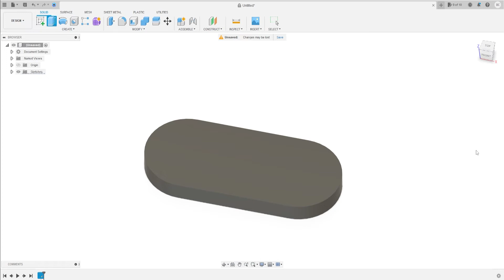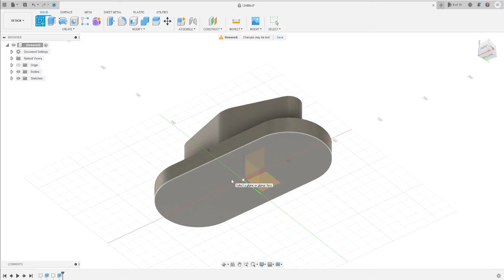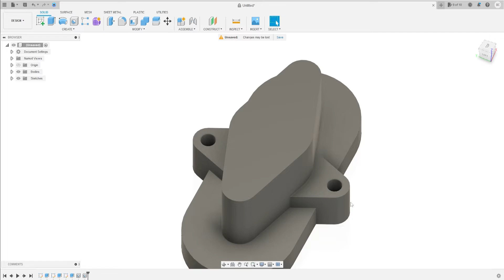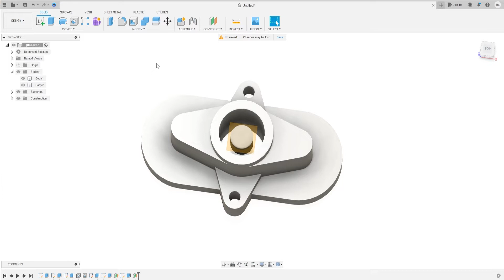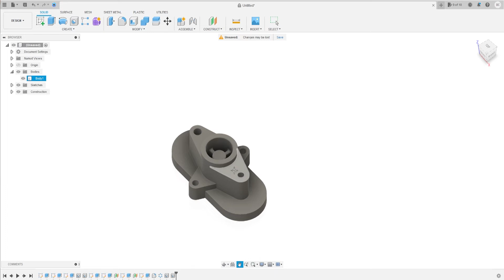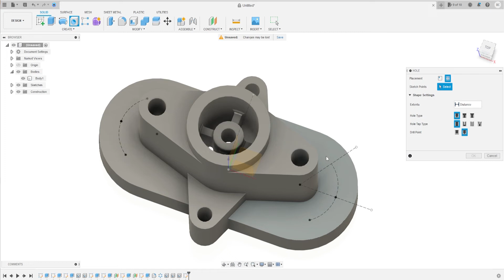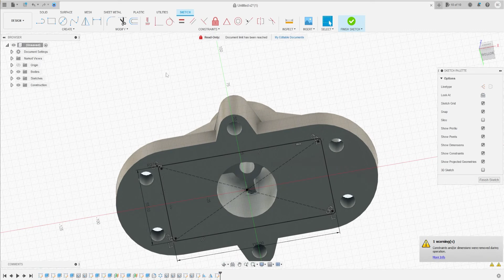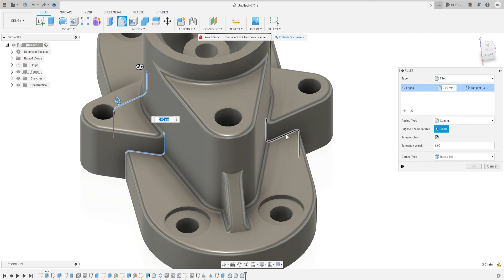Fusion 360 Tutorial Extrude - Exercise 57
In this tutorial we'll use the features:
1.Extrude:add or removes material from the part.
2.Chamfer:  The chamfer tool creates a beveled feature on selected edges, faces, or a vertex.
3.Mirror feature :Creates a copy of a feature, (or multiple features), mirrored about a face or a plane. You can select the feature or you can select the faces that comprise the feature. Select a body in a single model or multibody part to create a mirror entity.
3.Fillet: creates a rounded internal or external face on the part.
4.Rib feature: It adds material of a specified thickness in a specified direction between the contour and an existing.
5.Hole: Creates a hole based on user-specified values and selections.
6.Circular pattern: Duplicates faces, features, bodies, or components an arranges them in an arc or circular pattern